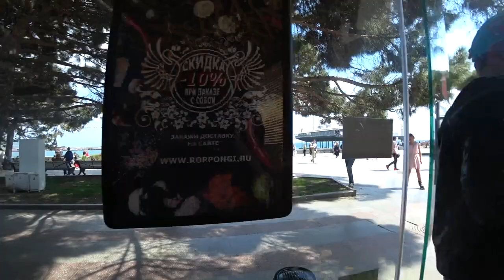Супер Бургер / Лучший Ресторан в Ялте Roppongi Family / Отдых в Крыму / Обзор Ресторана VLOG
Котлеты По Киевски подробный рецепт
Делитесь своими советами и хитростями в комментариях

LetyShops — это лучший кэшбэк-сервис СНГ с большим выбором магазинов (более 1000) Регистрируйся по ссылке и получай деньги .

Хочешь выиграть 10 $ которые я пришлю тебе на банковскую карту ? Тогда смотри видео по ссылке и участвуй в конкурсе .

Обзор Еды Обзор Продуктов
Правильное питание . Здоровое питание .

В этом видео хотим показать Вам ресторан Roppongi в Ялте в Крыму  . На мой взгляд это один из самых лучшых ресторанов в Ялте . Отдыхая в Ялте мы почти каждый день приходили кушать сюда . Ели бургеры , пиццу , супы , креветки , молочные коктейли и много чего другого . Брали картошку с собой для ребёнка . Особенность этого ресторана в том что в нем удивительно вкусные блюда ( всегда одинаковые , а это не мало важно ) и отличные цены . Вообщем будете в Крыму в Ялте обязательно зайдите и отведайте сами . Лучше один раз попробовать чем сто раз услышать .